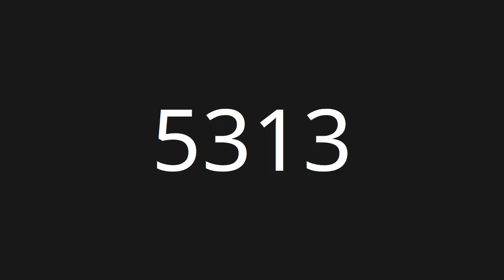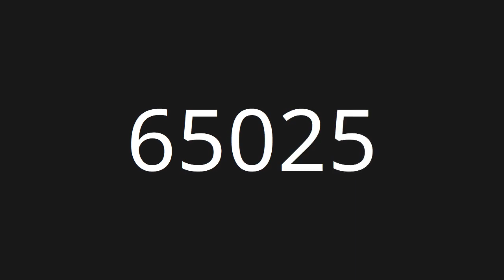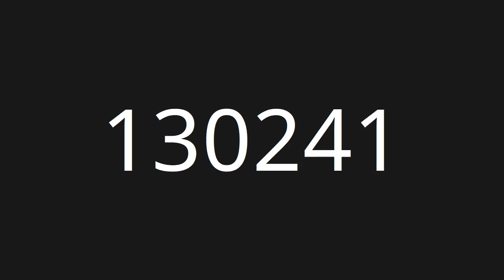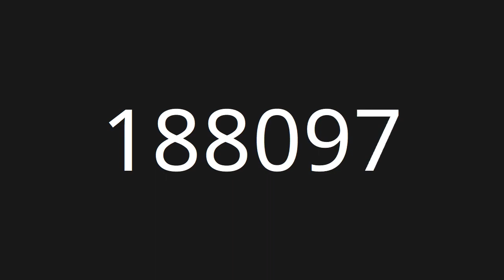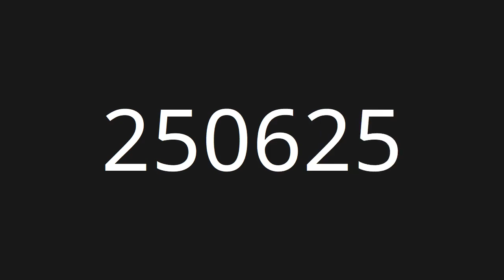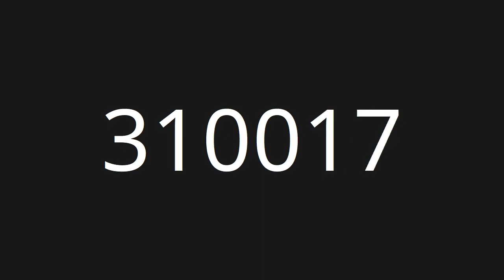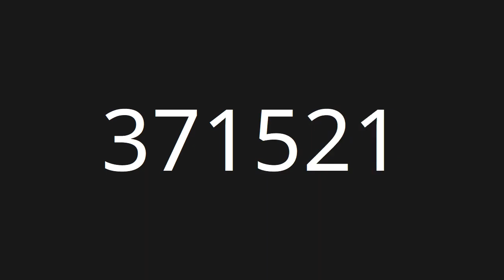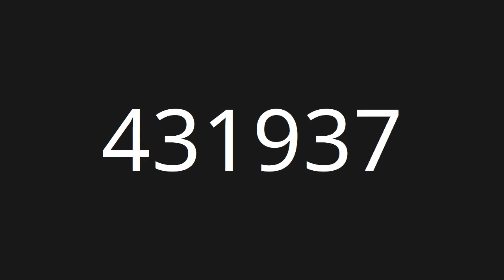Count 1 to 432,000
Countup numbers from 1 to 432,000

Clouds - Huma-Huma